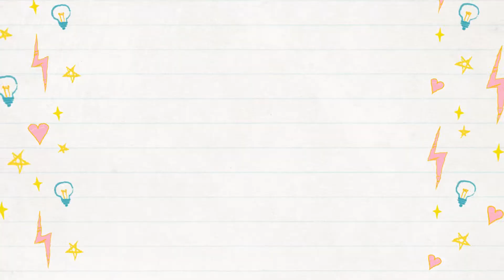Three Tips For Improving Your Active Listening Skills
Have you wondered why you don't always achieve a lot of success in Listening tasks, especially in tests and exams?

It could be that your problem is this: you listen in a passive way. In other words, you watch Netflix or YouTube videos, you understand everything in a general sort of way, but you don't come away with a deeper appreciation of what you've just heard.

In this video I talk about three methods you can use to become a more active listener:

1. Predict what you're going to hear
2. Ask yourself questions and make notes
3. Look for the evidence in the words people use to communicate

I reference a video hosted elsewhere on YouTube during this Little English Lesson; you can find it (the video starts at roughly the place that I talk about in my own video).

If you'd like to learn more about studying English,

Curious about the life of an English teacher in Poland?

Did you like this video? Was it helpful?
Perhaps think about buying me a coffee!

Making videos for YouTube and producing materials for teachers and students alike is a time-consuming and often expensive business.
But any little help I can get would make a big difference, so please, think about tipping me a dollar or two so that I can continue making videos for you all.